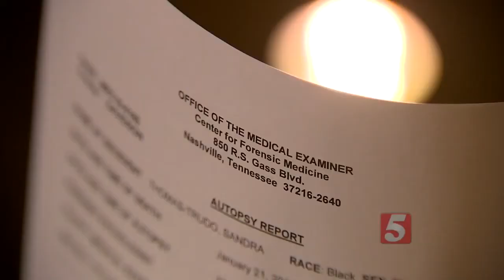Autopsy Released In Chief Epidemiologist Murder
Information in a newly-released autopsy of a Belle Meade doctor has depicted the story of a brutal murder.